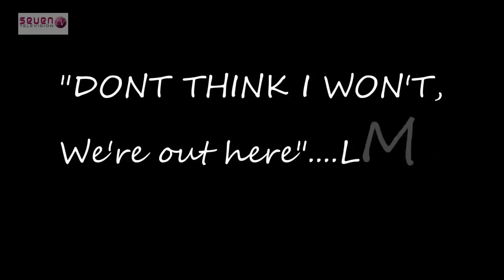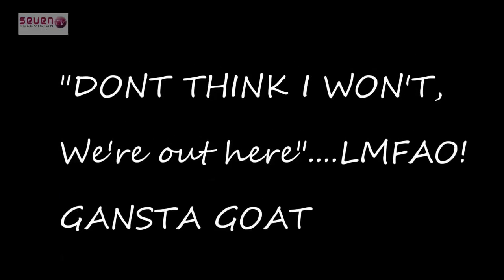Funny Animals when animals attack humans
Funny animals videos : Funny Goat, Sheep, Ostrich, Attack human 2016 Funniest moments Funny animals videos : Funny Goat, Sheep, Ostrich, Attack human .

When Animals Attack - Funny Compilation - Funny Animal Attack - Animals Attacking Humans Compilation 2015 Funny Video Fail Compilation 2015 Best Of Top .

Since the last Animals Attack compilation, we've found some crazy animal attacks ranging from elephants to seals. This is some bad ass mother nature.

Funny attack cow at man please watch video.